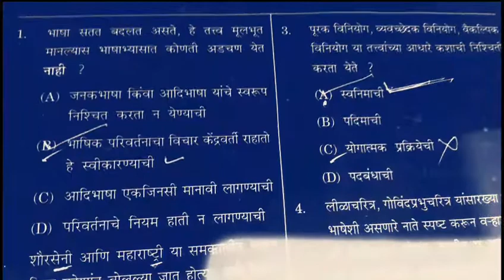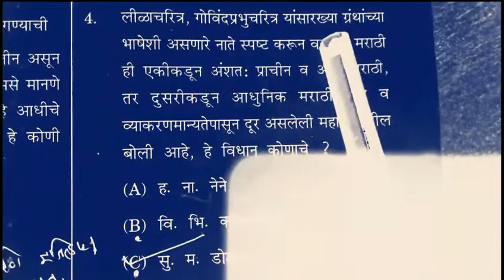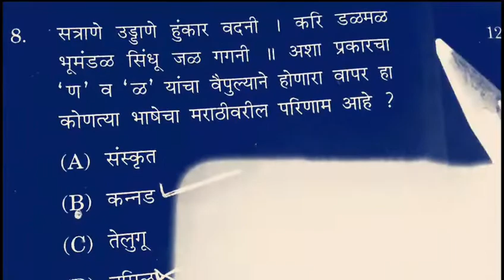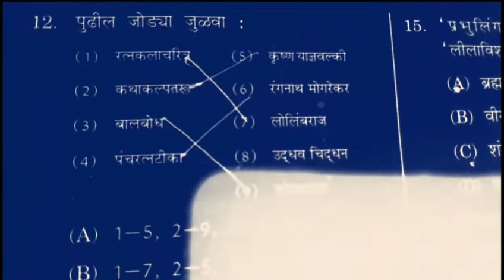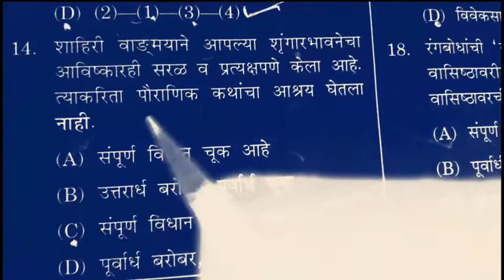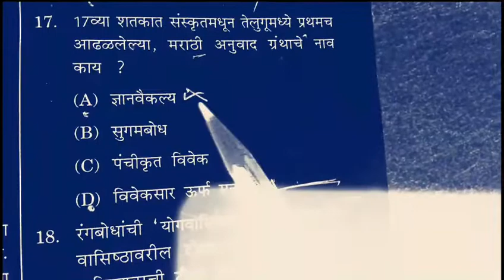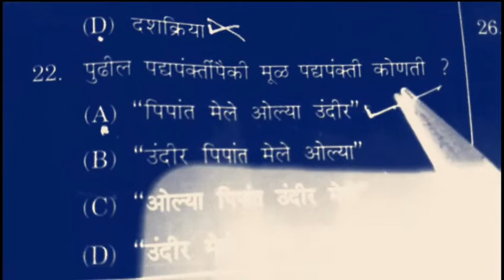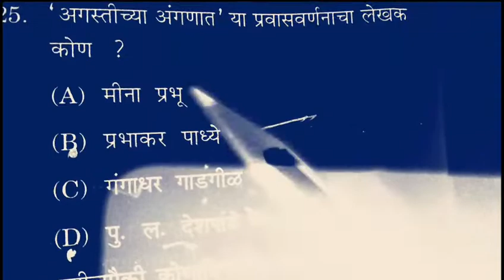प्रश्न बखरकविता आदीवर प्रश्न आहेत...!